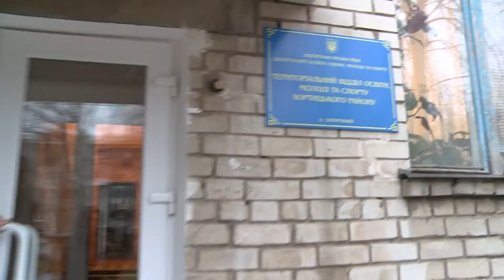A chto takoe lybov' treiler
"Центр документального кино Леонида Канфера": над подходе наш новый и, пожалуй, один из главных фильмов "А что такое любовь?" -- о системе интернатов в Украине. Фактически о детских тюрьмах, через жернова которых ежегодно проходят десятки тысяч детей. Во взрослую жизнь они уходят, испытав на себе, что такое унижение, насилие, в том числе сексуальное и... тотальная атмосфера нелюбви.
В одной только Украине интернатов 750. Их годовой бюджет -- 9 миллиардов гривен -- это в среднем больше 10 миллионов гривен в год на каждое учреждение. Все они давно превратились в клановую систему, где работают друзья и знакомые, друзья друзей, родственники. Все это создает круговую поруку и позволяет сохранять завесу молчания и страха. На каждого ребенка из этих миллиардов перепадают гроши: 1 гривна в день на медицину, 3 гривны -- на одежду и 23 -- на питание. Как можно нормально питаться на 23 гривны в день?..Как можно жить в условиях лагеря? Какими эти дети приходят в нашу жизнь?
Об этом наш фильм. Совсем скоро мы объявим о пресс-показе.